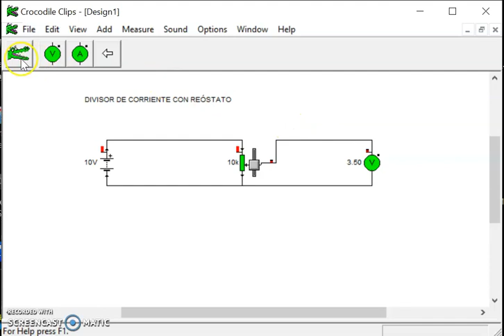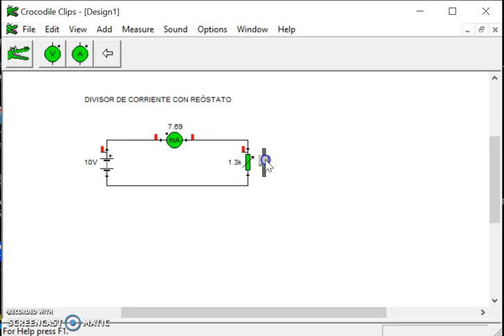[INFO083] DIVISOR DE CORRIENTE